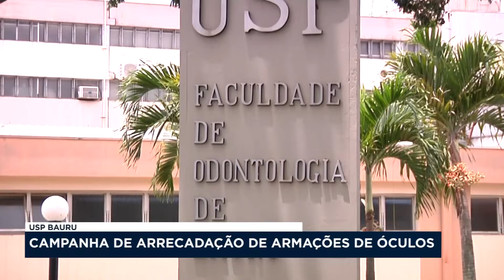USP de Bauru faz campanha de arrecadação de armação de óculos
A Liga Acadêmica de Oftalmologia da USP, a Universidade de São Paulo, está arrecadando armações de óculos em boas condições em Bauru. O objetivo é doar essas armações para as pessoas que precisam.